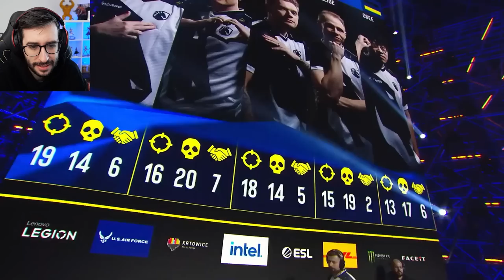LOS MEJORES CLUTCHES DE LA IEM KATOWICE 2023